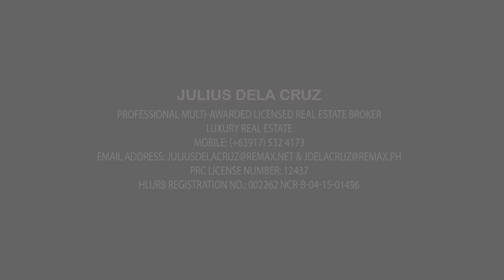BRAND NEW HOUSE in CASA MILAN, QUEZON CITY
CASA MILAN, QUEZON CITY

WATCH UNTIL THE END TO SEE THE SPECIAL PART OF THIS HOME!

The house for sale is situated in a luxurious gated community in Casa Milan Neopolitan Subdivision Fairview Quezon City. This beautiful house for sale in Quezon City inside Casa Milan is an ideal home for you and your family.

Conveniently located near major malls and shopping center, world class hospitals, and top school and colleges and government center. Embraced a relax and comfortable living in the heart of the city.

This prime and tastefully designed housee and lot in Quezon City gives you an opportunity to live in a place that truly understands today’s modern city dweller’s need for a secured and peaceful home that’s far from all worries of the demanding metropolis.

Casa Milan offers you a relaxing and friendly community where your dreams for a comfortable urban haven is realized.

You and your loved ones are treated to a city living experience unlike any other. This is because Casa Milan boasts of prime residential properties for sale, an accommodating property management team, and welcoming neighbours.

Aside from its stunning entrance gate, the real estate development is near everything you need including grocery stores, restaurants, fast food chains, banks, car repair shops, and more.

The subdivision is also just a stone’s throw away from Fairview General Hospital, SM Fairview, and Ayala Fairview Terraces, making it a wise investment option.

DO YOU WANT TO SEE MORE DETAILS ABOUT THIS HOME and FIND MORE PROPERTIES for SALE or for RENT in the YOUR PREFERRED AREA?

Floor Area: 420sqm approx
Lot Area: 300sqm approx

5 Bedroom
2-Car Garage

Home Features:
Wood and Stone Exterior
High Ceiling Living Space
Solid Wood Narra Staircase
Doors and Flooring
European Tiles
Italian Engineered Stone Accent Wall
Gold Accent Lighting
TOTO fixtures with automatic Washlet
Daikin Aircondition in bedrooms
Panasonic Air Condition 3 Ton (dining area)
Panasonic Air Condition 1 5Ton (living area)
14sqm Walk in Closet
Family Area, Gym Area, Home Office / Gaming Room, Steam/Sauna Room

Maids Room, Lanai, Garden, Dirty Kitchen, Laundry Area

Price: Php45M (negotiable)

Professional Licensed Real Estate Broker
RE/MAX UNLIMITED
PRC 12437